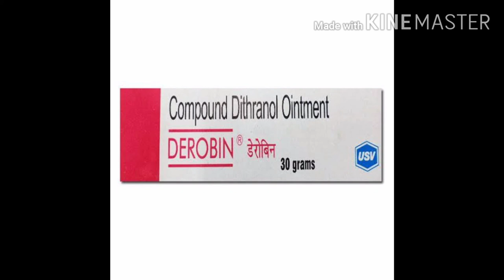अगर आपको दाद खाज है तो ये video एक बार जरूर देखे agar apko dhad khaj hai to ye video jarur dekhe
Agar apko dad khaj hai to ye video jarur dhekhe